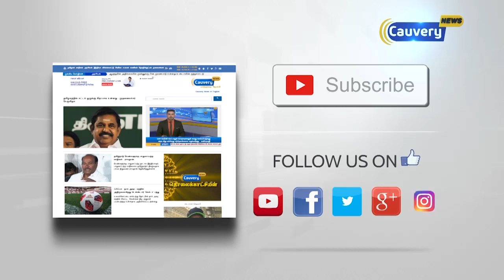போக்குவரத்து கழகத்திற்கு நீதிமன்றம் சரமாரி கேள்வி